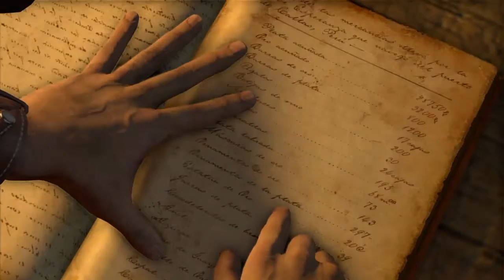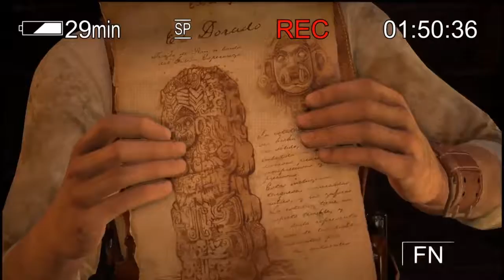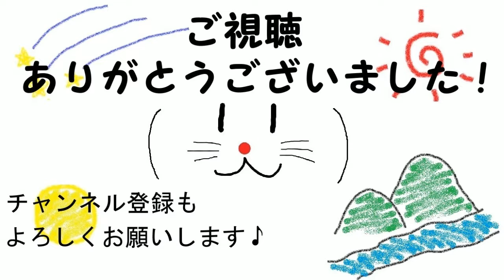俺が運転、君が射撃（一人二役・・・）アンチャーテッド～エル・ドラドの秘宝～#7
（アンチャーテッドコレクション）の実況動画になります。
(c)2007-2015 Sony Interactive Entertainment LLC